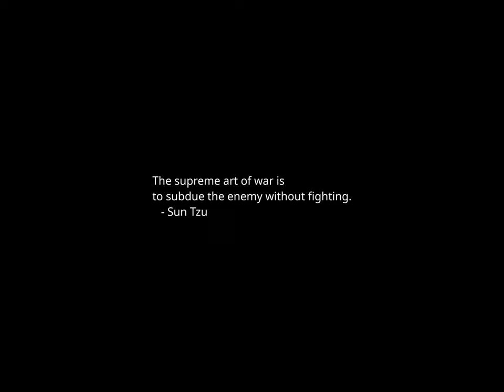Sunset Time-lapse: Saturday, February 03, 2024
Today's headlines:

Senegal’s President Calls Off a National Election. His Critics Call It a Coup.

America is facing a STEM and data education crisis

For the first time, an Irish nationalist leads Northern Ireland's government

Trump markets himself as an outsider in new campaign ad: ‘Embrace the label’

For fair hiring in the AI age, regulate AI vendors, not just employers

Why you may owe taxes this year, according to a tax expert

Case dropped against man charged for threatening to kill Biden, Harris

Northern Ireland Has a Sinn Fein Leader. It’s a Landmark Moment.